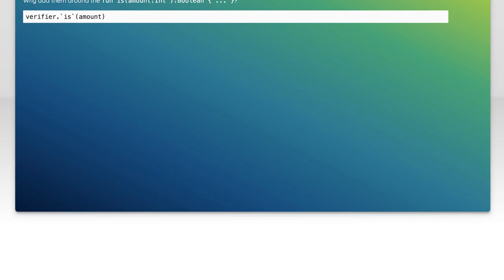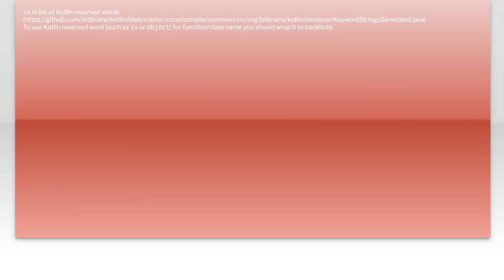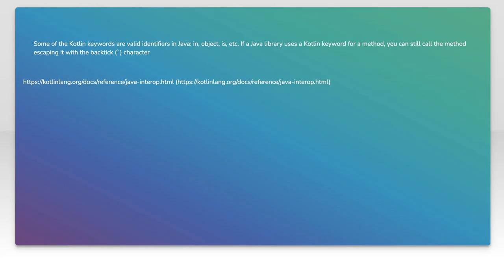Understanding Kotlin Enclosing Backticks: Why Use Them in Methods?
In this video, we delve into the intriguing world of Kotlin and explore the concept of enclosing backticks in method names. While Kotlin offers a flexible syntax that allows for expressive code, the use of backticks can often raise questions among developers. Join us as we uncover the reasons behind using backticks, their practical applications, and how they can enhance your coding experience in Kotlin. Whether you're a seasoned developer or just starting out, this discussion will provide valuable insights into this unique feature of the language.

Today's Topic: Understanding Kotlin Enclosing Backticks: Why Use Them in Methods?

Related to